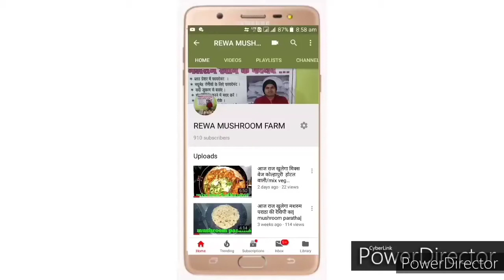एक बार ये भाजी वड़े बनाएंगे सब की तारीफ पाएंगे/bhaji vada recipe/chef nishant/how to make bhaji bada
Bhaji vade ki recipe bhaji vada recipe in hindi